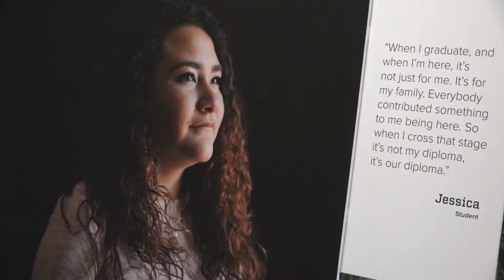Former Australian Prime Minister Visits CSU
The 1st and only female prominent Australian leader, Julia Gillard came to CSU to share her life-story and the challenges she believes the world faces today.